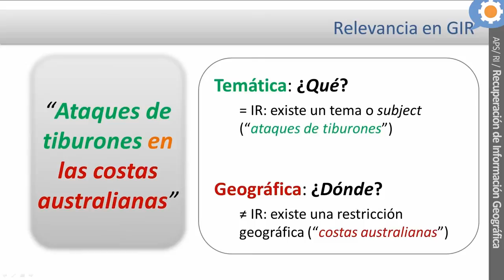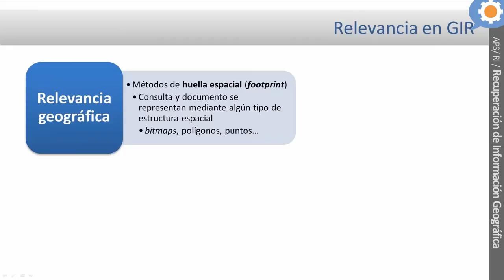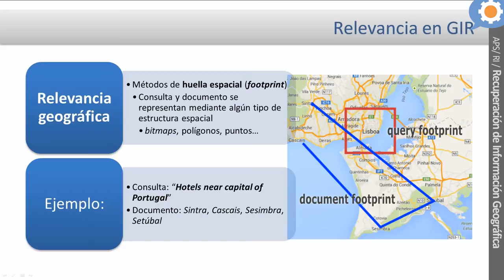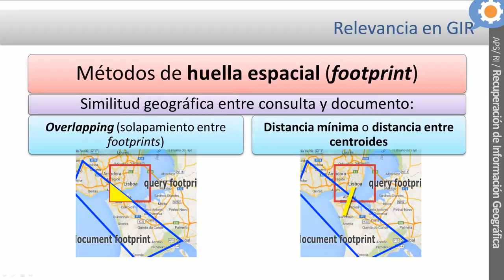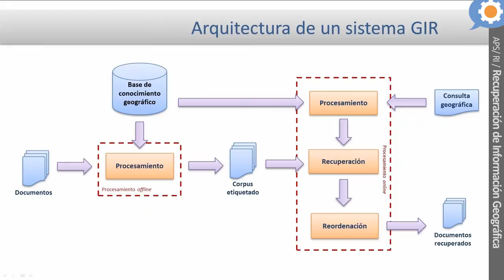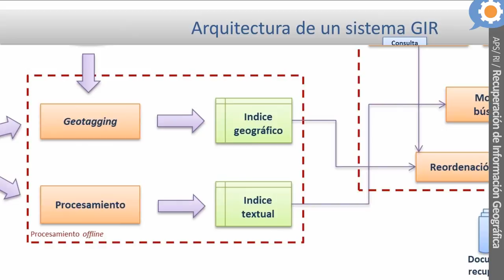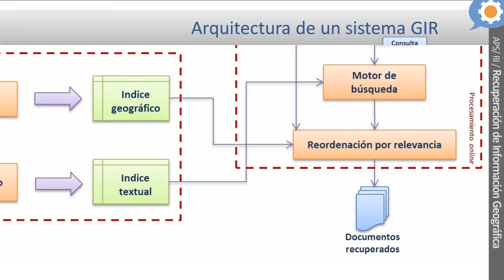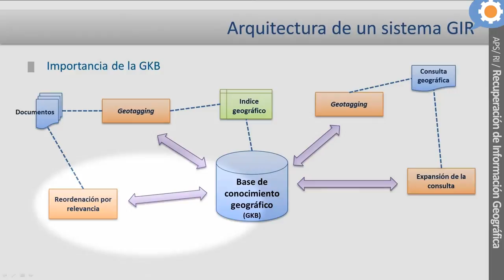Recuperación de información geográfica (3)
José Manuel Perea Ortega, European Commission, Joint Research Centre (JRC),Institute for the Protection and Security of the Citizen (IPSC), Ispra, Italy.